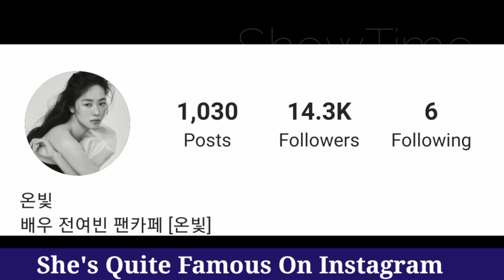Jun Yeo Bin Lifestyle (Vincenzo) Biography, Boyfriend, Age & Net Worth, Height, Weight BY ShowTime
Jun Yeo Bin Lifestyle (Be Melodramatic) Biography, Boyfriend, Age & Net Worth, Height, Weight BY ShowTime

Jeon Yeo Bin is a South Korean actress born on July 26, 1989, in Gangneung, South Korea. She debuted in the period movie “The Treacherous” in 2015 and went on to appear in “The Running Actress” (2017). She went on to win widespread critical acclaim for her role in the 2018 film “After My Death,” and has also appeared in drama series titles, including “Save Me” (2017), “Live” (2018), and “Melo Is My Nature” (2019). For her performance in After My Death she won the Grand Bell Award as Best New Actress. (Source: Viki)

Dramas
Vincenzo (tvN, 2021)
Be Melodramatic (jTBC, 2019)
Live (tvN, 2018) Cameo
Save Me (OCN, 2017)